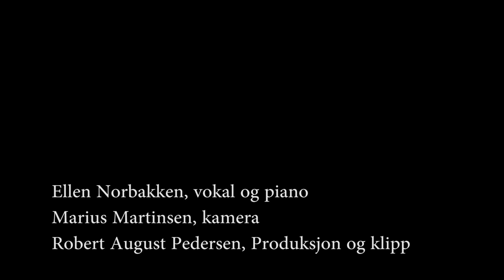Ellen Norbakken - Vise ved Vintersolkverv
Tekst/melodi: Helge Stangnes/Tore Bruvoll
Kamera: Marius Martinsen
Lyd og redigering: Robert August Pedersen